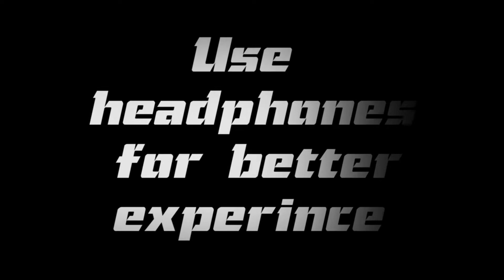Bad boy || perfect BGMI beat sync montage by SSG Games